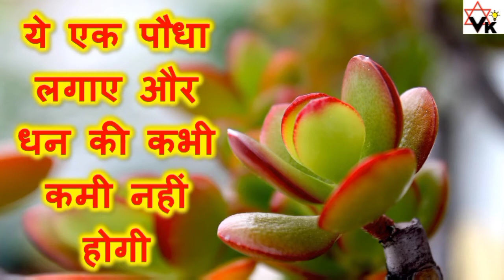इस एक पौधे से धन की कमी कभी नहीं होगी | Keep this One Plant to Solve Money Problem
Also Watch,